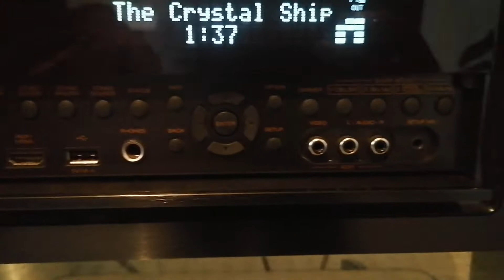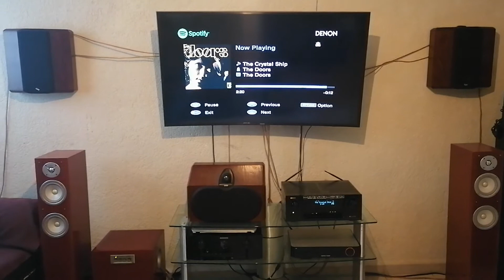Denon AVR X4100W Audio Test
Denon AVR X4100W

IN*Command Series

Dolby Atmos
Auro 3D
4K60p
Arc
Wi-Fi
Bluetooth
AirPlay
Usb
Dlna
Bi-Amp
Zona2
Phono input
Hi-Res
App Control
Dlna
Pre out para todos los canales
Multi input

No se tienen los derechos de autor, solo es con fines ilustrativos